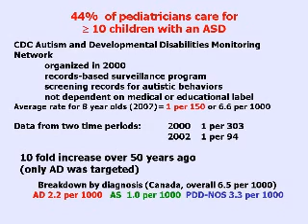Autism - Stats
Barbara L. Trommer MD  Pediatric Neurology .
Associate Director, Maimonides Developmental Center .
Medical School: Columbia University .
Fellowship: Children's Memorial Hospital  Northwestern University Medical School
Pediatric Neurology